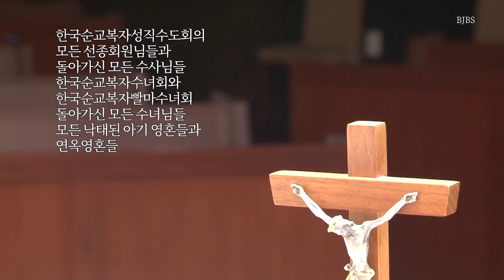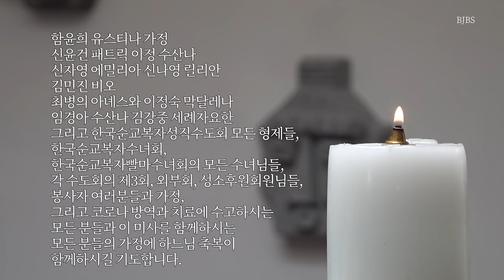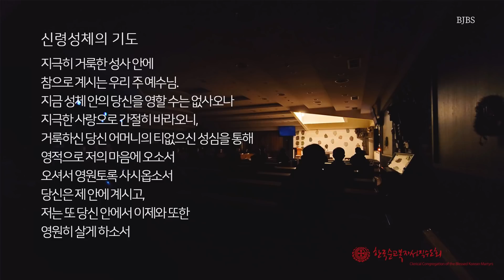복자수도회와 함께 하는 대림1주일 미사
11월28일 대림 1주일

연미사
홍한숙 엘리사벳  권지운  김옥순 안젤
신현후 야고보 허희순 강은동
이수경 마리아  김순이 마리아
김재일
정란교 실바노 박용성 베드로
윤성희 요한  이수안 아가다
임태연 루갈다
정도삼 한기숙 마리아 최운학 장선옥 데레사 정성인 영혼과 한국순교복자성직수도회의 모든 선종회원님들과 돌아가신 모든 수사님들 한국순교복자수녀회와 한국순교복자빨마수녀회 돌아가신 모든 수녀님들 모든 낙태된 아기 영혼들과 연옥영혼들

생미사
먼저 몸이 아프신  홍은미 율리안나  이미경 스텔라  김난겸 비비안나 김순희 멜라니아 김영숙 안젤라  신왕조 아우구스티노  최석정 루카  박승연 라파엘  어예린 이보헬로리 김종한 시몬 님의 쾌유를 위해 기도합니다.
금진숙 크리스티나 가정
김수진 유스티나 가정  최지예 스테파니아 가정  최지원 마리안나 가정  강수진 요셉피나 가정  곽민정 베로니카 가정
권지민 라파엘아기  김동규 안드레아  현신자 엘리사벳
민은희 엘리사벳 가정
유동주 마리스텔라  장민호 샤를로훗고  김승아  장열무
이춘숙 요셉피나 김종석 세례자 요한 가정
정데레사
이정순 프란치스카 가정 이유경 글로리아 가정  김춘희 아기안나 가정 유인례 가브리엘라 가정
김현숙 보나 가정  김정자 체칠리아 가정  이삼순 마리아 가정  이길순 루치아 가정   라기애 데레사 가정  김민경 카타리나 가정
이정근 바오로 사업과 가정
장영숙 마리아 가정
이찬주 아오스팅 가정
황소애 이사벨라 가정
김점순 마르타와 가정
문진웅 장향숙 요안나  문창훈알렉시오 전아름 문호연펠릭스 박영미 문시완 문시은
지복순 마리아  조병옥 바오로  정효순 베로니카 가정
하재갑 프란치스코  강진아 릿다  하수민 테오도라 가정
수험생 김지혁 변준우 마이클
임안나 가정과 임데레사 가정 건강과 사업 번창
박영석 요한보스코  김명선 모니카 가정
류동철 안드레아 가정과 마리스케어 모든 직원과 어르신들
김충자 마리아 천유현 아오스딩 가정
박현선 엘리사벳 한혜연 안젤라 가정
함윤희 유스티나 가정 신윤건 패트릭 이정 수산나 신자영 에밀리아 신나영 릴리안
김민진 비오
최병의 아녜스와 이정숙 막달레나
임경아 수산나 김강중 세례자요한
그리고 한국순교복자성직수도회 모든 형제들, 한국순교복자수녀회, 한국순교복자빨마수녀회의 모든 수녀님들, 각 수도회의 제3회, 외부회, 성소후원회원님들, 봉사자 여러분들과 가정, 그리고 코로나 방역과 치료에 수고하시는 모든 분들과 이 미사를 함께하시는 모든 분들의 가정에 하느님 축복이 함께하시길 기도합니다.